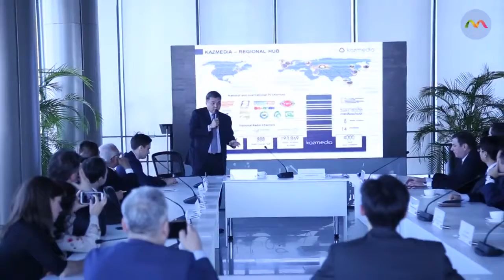Первое заседание дипломатического клуба